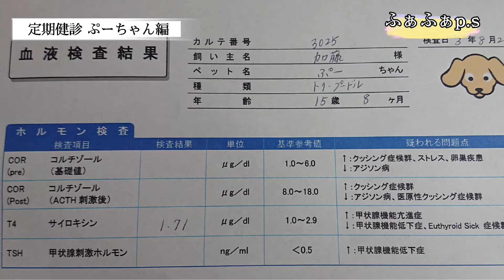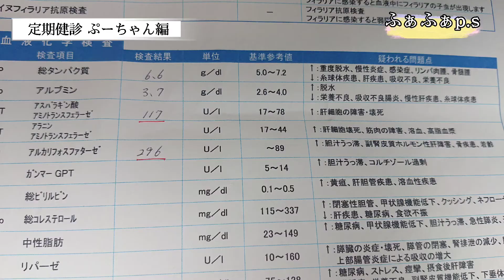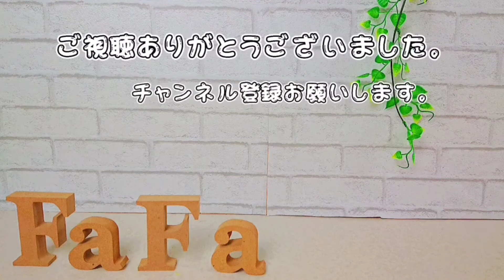【老犬との暮らし】 愛犬ぷーちゃん 2.定期健診編(令和3年8月21日)